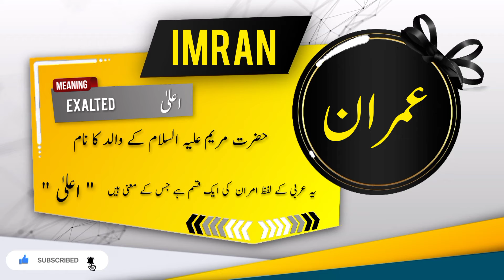IMRAN Name Meaning In Urdu | Islamic Baby Boy Name | Ali-Bhai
عمران نام کے معنی اور اس کی تفصیل

Assalamualaikum

In this video you will find most authentic urdu meaning of Islamic Muslim Name IMRAN with details like "Origin of IMRAN name" , "Gender Of IMRAN Name" , " Religion Of IMRAN Name".

if you have questions about Muslim baby's names like "IMRAN ya kisi our name ka matlab kya" . "IMRAN ya kisi our name k meaning ya mane kiya hain", "IMRAN ya kisi our naam kis zuban ya language se hai" , "kiya IMRAN ya koi our naam Muslim name Hai ya none muslim name ha" , "Kiya IMRAN ya koi our naam male or Boy name hai ya Girl or larki ka naam hai" , " IMRAN ya koi our urdu naam urdu main kaise likhte hain" , " or if you have any other questions so you can ask in comments section.